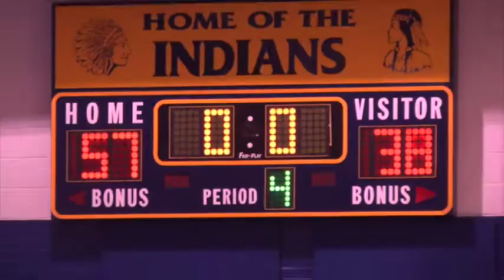st vincent boys vs grandview